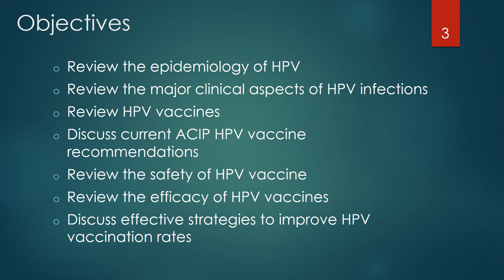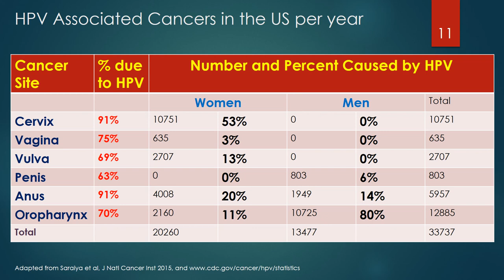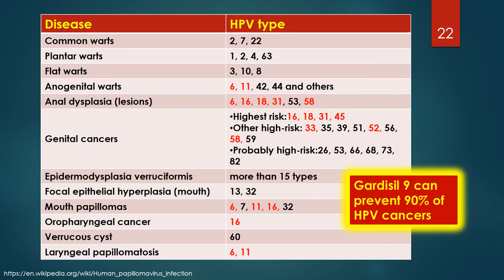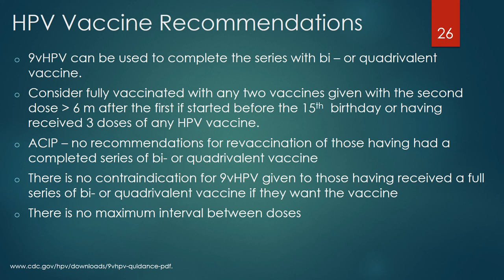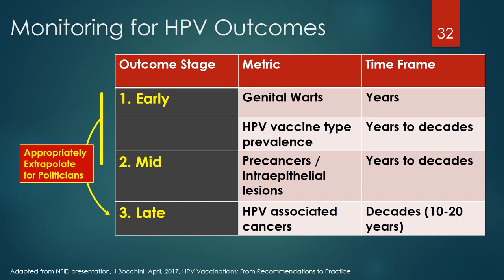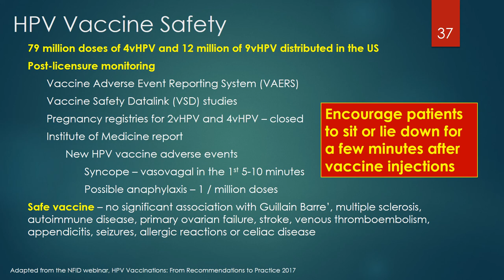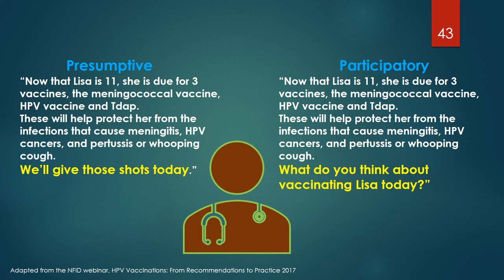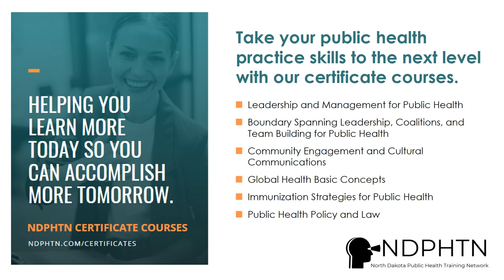(IMM008) HPV Disease and Vaccines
Learn about Human Papillomavirus, vaccines, and how presumptive recommendations, patience, and persistence improve HPV vaccination rates.

OBJECTIVES:

- Review the epidemiology of HPV
- Review the major clinical aspects of HPV infection
- Review HPV vaccines
- Discuss current ACIP HPV vaccine recommendations
- Review the safety of HPV vaccine
- Review the efficacy of HPV vaccines
- Discuss effective strategies to improve HPV vaccination rates

- Test your comprehension with a quiz
- Earn Certified in Public Health continuing education credit
- Order a Certificate of Completion

COURSE PROVIDER:

The North Dakota Public Health Training Network (NDPHTN) develops core competencies in public health practitioners around the world through practical, practice-based training.

INSTRUCTOR:

Dr. Terry Dwelle is the former North Dakota State Health Officer and the current President and Educational Director of North Dakota Public Health Training Network (NDPHTN). He has over 40 years of clinical and public health experience in the United States, Eastern Europe, Latin and South America, and Central and East Africa.